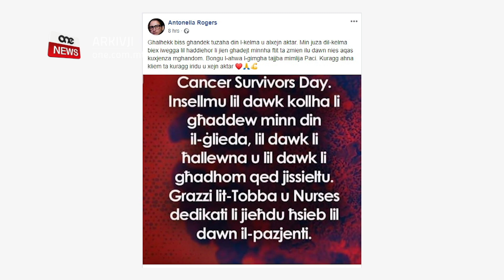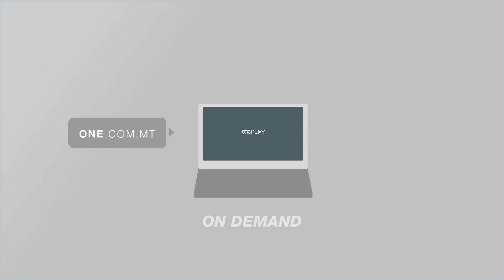“IL-KLIEM TA’ LOUIS GALEA WEĠĠAGĦNI” – OMMHA MIETET BIL-KANĊER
ONE.COM.MT •Kliem Louis Galea weġġagħni u nissel fiha rabja għaliex il-mard ma għandux kuluri u qatt ma kellu jintuża dak il-kliem biex tipprova tiskorja punti politiċi.

Dan huwa kliem Antonella Rogers, mara li ssieltet mal-kanċer u lill-ommha tilfitha minħabba din il-marda.

Hija rreaġixxiet għall-fatt li Louis Galea, il-persuna mqabbda mill-Kap Nazzjonalista Adrian Delia biex tagħmel ir-riformi, qal li l-Partit Laburista huwa partit li għandu cancer u huwa partit marid.

FILMAT     CHRIST BORG / NET / ARKIVJI

Il-kummenti tal-eks Segretarju Ġenerali Nazzjonalista tat-tmeninijiet Louis Galea dwar li l-Partit Laburista għandu cancer ġabu l-kundanna ta’ bosta li mhux biss esprimew ir-rabja għal dawn il-kummenti deskritti insensittivi iżda anki ġabu l-uġigħ fost ħafna nies.

Fuq il-midja soċjali spikkaw diversi kitbiet li fiha wrew l-għadab għal dak li qal Louis Galea, imqabbad mill-Kap Adrian Delia biex jagħmel ir-riformi fil-Partit Nazzjonalista.

Fost dawk li kitbu kien hemm Antonella Rogers li sostniet li lil hinn mill-kuluri politiċi, id-diskors ta’ Louis Galea weġġaha ħafna.

Aċċennat li ma kellux jintuża dak il-kliem biex tipprova tiskorja punti politiċi.

ANTONELLA ROGERS
OMMHA MIETET BIL-KANĊER
“Ninsab iktar milli rrabjata, ninsab imweġġa’ għaliex meta tgħaddi minn dawn l-affarijiet, bħal ma ħafna nies oħra jgħaddu minn affarijiet oħra, imma f’dan ir-rigward jiena mill-cancer għaddejt, tweġġa’ u tweġġak ħafna għaliex jiena nemmen illi, nerġa’ ngħid ma nidħolx fil-politika, hemm ħafna kliem ieħor li tista’ tuża biex tgħaddi messaġġ lil ħaddieħor.”

Rogers li ssieltet mal-marda tal-kanċer u tilfet l’ommha bl-istess marda, spjegat magħna kif id-diskors li semgħet il-Ħadd fetħilha feriti.

ANTONELLA ROGERS
OMMHA MIETET BIL-KANĊER
“Jiena mititli l-mummy tiegħi bil-cancer sentejn ilu waqt li jien kont qed niġġieled il-battalja wkoll, jiġifieri tista’ timmaġina xi tħoss.”

Qalet kif id-diskors ta’ Louis Galea ma niżilx tajjeb ma’ nies fil-Partit Nazzjonalista.

ANTONELLA ROGERS
OMMHA MIETET BIL-KANĊER
“Żgur li jiena naf ħafna nies fil-partit u li żgur ma niżlitilhomx tajjeb din.”

Louis Galea tkellem il-Ħadd waqt is-suppost analiżi tal-gazzetti, propju ftit tal-ħin qabel ma tkellem il-Kap Nazzjonalista Adrian Delia. Louis Galea jitkellem minn Sun u Delia jitkellem minn Sun

Huwa saħaq li l-Partit Laburista huwa partit marid u ttih kemm ittih trattament għall-kanċer, huwa partit marid.

LOUIS GALEA
EKS MINISTRU NAZZJONALISTA
“Sfortunatament fil-Partit Laburista, partit politiku illi jippermetti l-affarijiet li għexna fl-aħħar snin, hu partit illi għandu cancer, għandu cancer. Issa tista’ ttih ħafna treatment u tagħmel, u ħafna affarijiet imma marid, partit marid.”